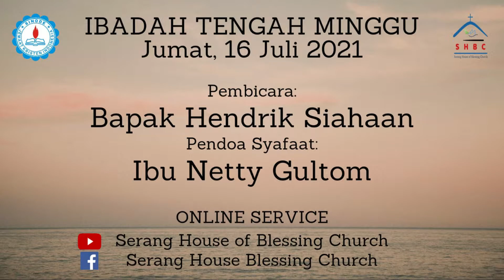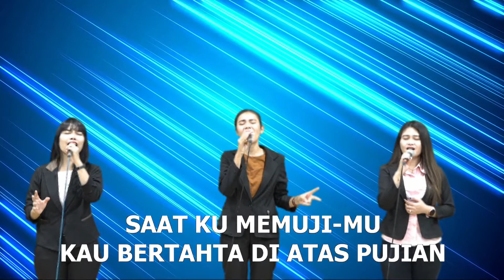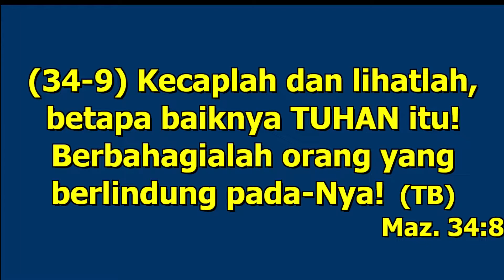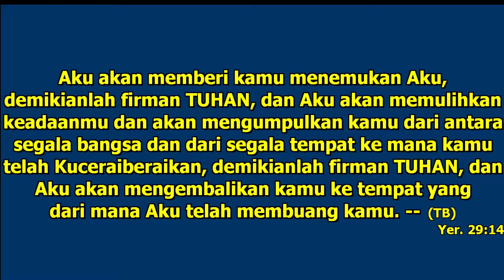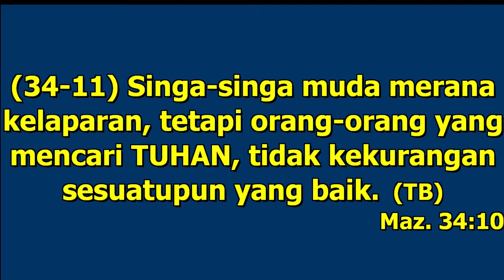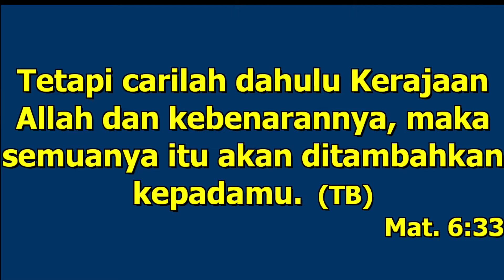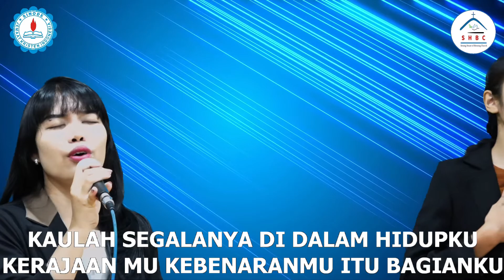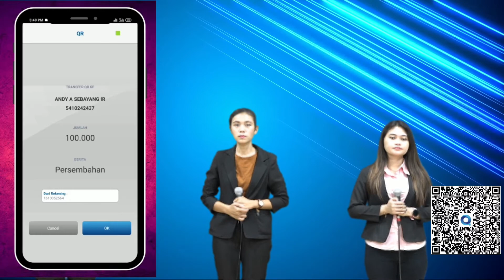Ibadah Tengah Minggu 16 Juli 2021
Shalom bapak/ibu yang Terkasih,

Ibadah Tengah Minggu JKI-SHBC 16 Juli 2021, Pukul 17.00
Dilayani Oleh : Bapak Hendrik Siahaan
Doa Syafaat Oleh :  Ibu Netty Gultom

Link dapat diakses Pukul 17.00 :

Selamat beribadah bapak ibu Terkasih didalam Tuhan,